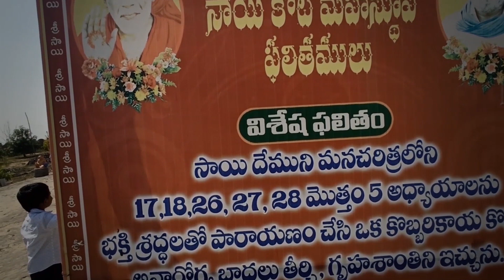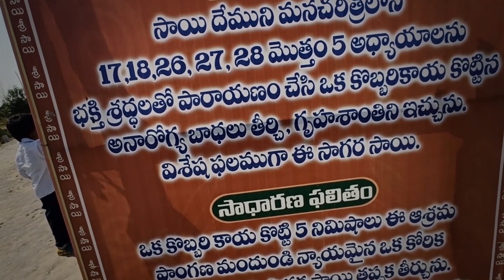SAI BABA TELUGU DEVOTIONAL SONGS | THURSDAY TELUGU BHAKTI SONGS shiridisaibaba | TSM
WATCH : SAI BABA TELUGU DEVOTIONAL SONGS | THURSDAY TELUGU BHAKTI SONGS shiridisaibaba | TSM